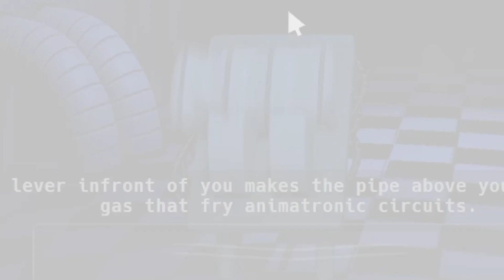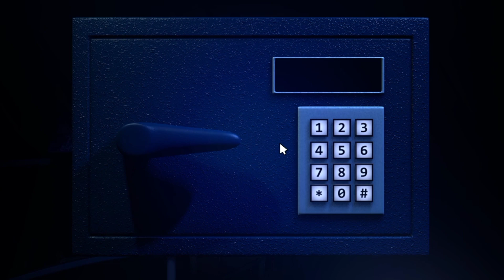FNAF SISTER LOCATION AFTER EVENTS | JOLLY 3 : HINDI #1 .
Five Nights At Freddy's 6 PIZZARIA SIMULATOR ( All Videos ) :-

Five Nights At Freddy's 3 ( All Videos ) :-

Five Nights At Freddy's 4 ( All Videos ) :-

9:- The school whiteday :-